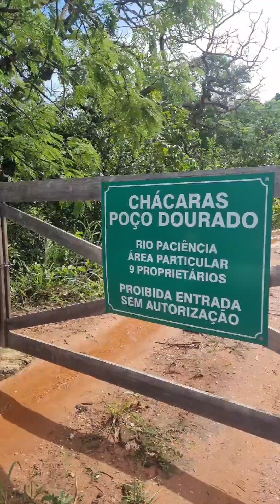Cabana do Cerrado Chaléromântico - 2023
Cabanas do Cerrado é um paraíso escondido
Perfeito para passar momentos inesquecíveis
Nosso fds foi perfeito
Os Anfitriões são muito atenciosos e deixaram  toda a cabana preparada para nossa estadia...